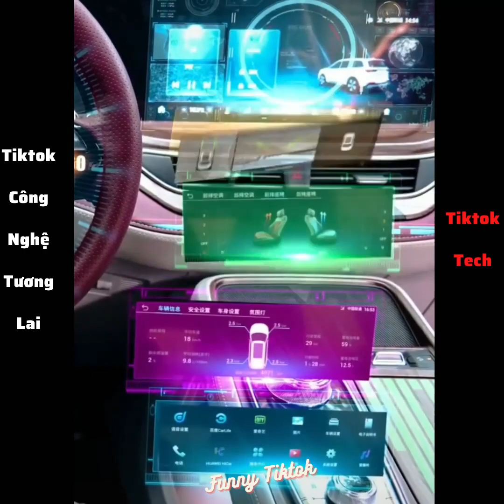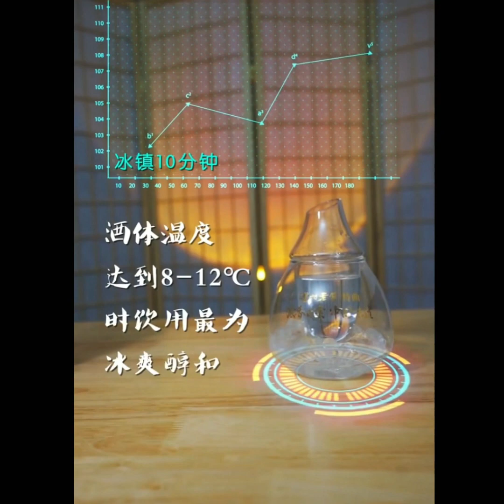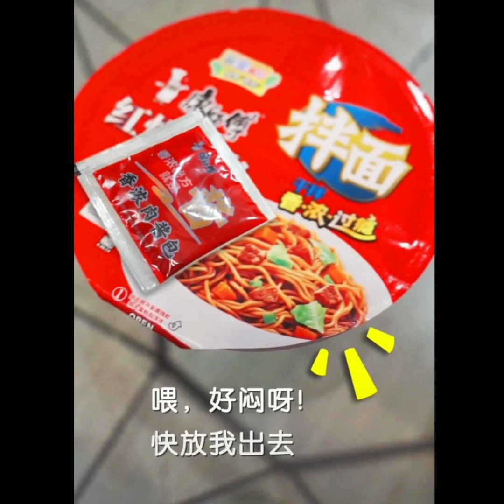Tiktok công nghệ hiện đại trong tương lai | Hot Tiktok China 2021 #10 Tech Tiktok | Tiktok1976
Tiktok công nghệ hiện đại trong tương lai | Hot Tiktok China 2021 - Tech Tiktok | Tiktok1976

Tổng hợp những video Tiktok hay thú vị và hấp dẫn